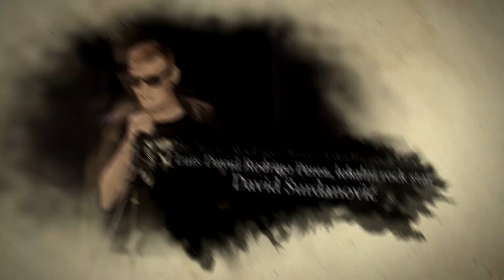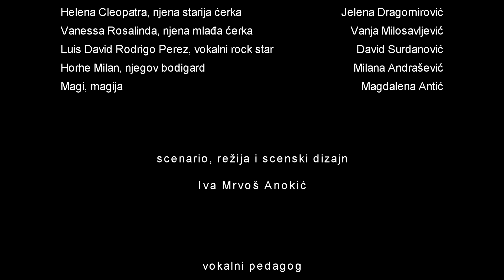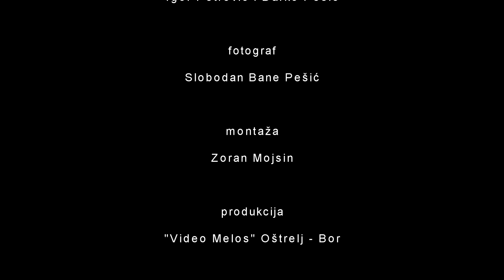Voli me, ne voli me - komad sa pevanjem / Mala škola opere d'Iva 2019